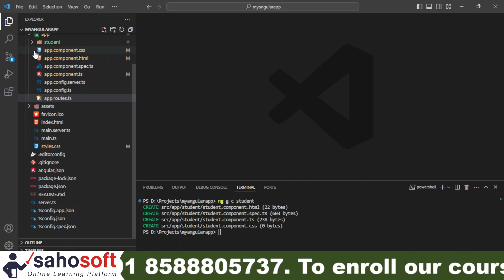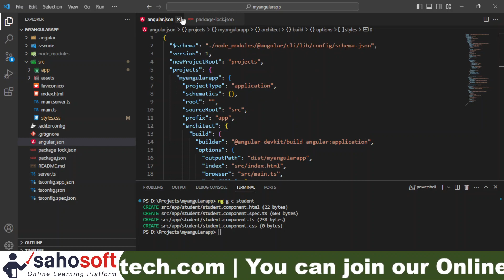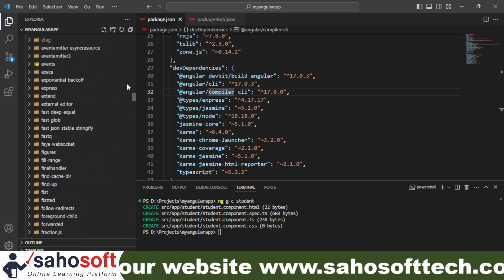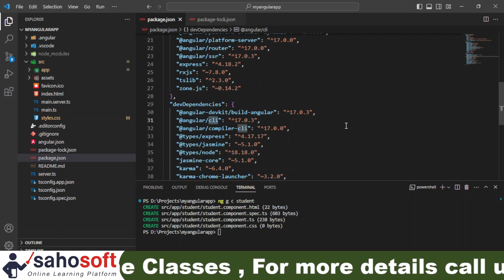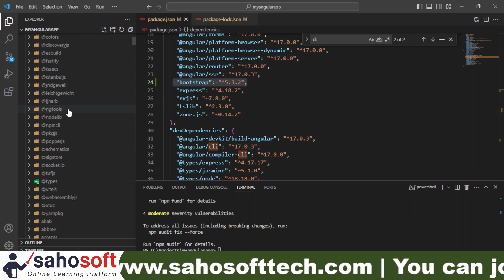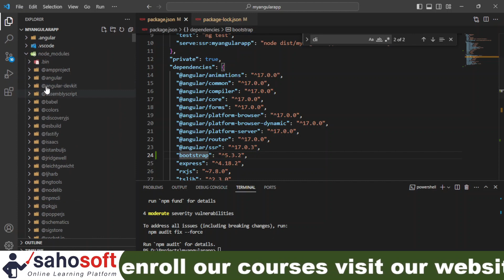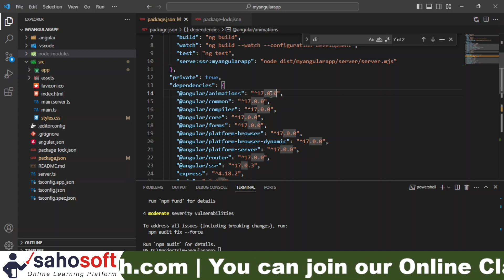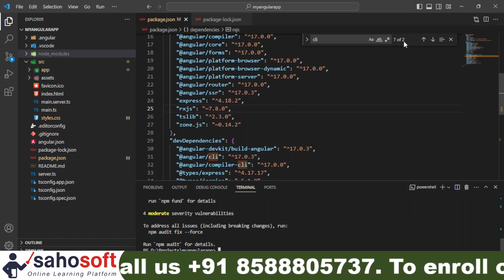package files in Angular 17 | package and package lock | Angular 17 Tutorials in Hindi